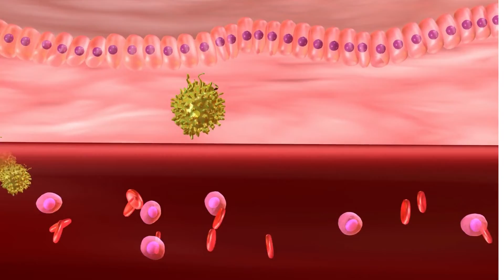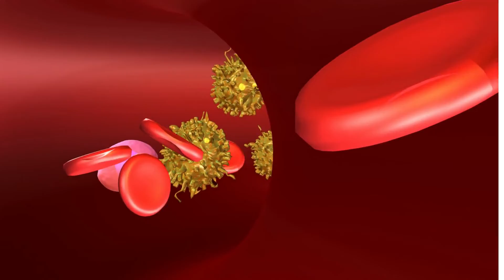Do you also make this mistake before eating mango?? Benefits of soaked mango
Chemicals like pesticides and insecticides used on crops are poisonous to health and can cause different side effects like headache, eye and skin irritation, respiratory tract irritation, nausea, and so on. Also, the practice removes milky sap on mangoes stem which contains phytic acid.
Busting fat
Mangoes are strong in phytochemicals, therefore, soaking them in water for 30 minutes, lowers their concentration level, and they act as natural fat busters.
Eliminates phytic acid
Phytic acid is a type of nutrition, which can be both good and bad for health. It is considered an antinutrient, which prevents the body from absorbing iron, zinc, calcium, and other minerals. At the same time, not only mango but other fruits, vegetables, and nuts also contain phytic acid. Phytic acid generates heat in the body, so soaking mangoes helps in removing the excess acid.